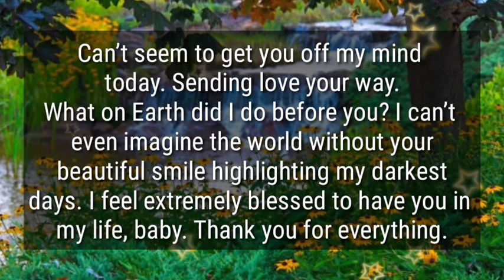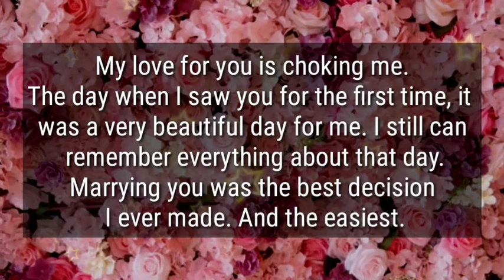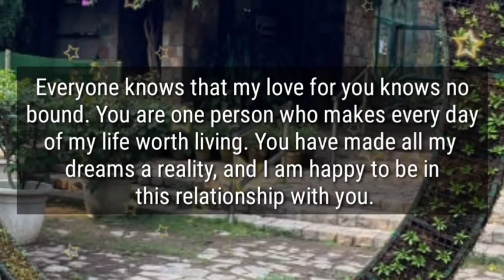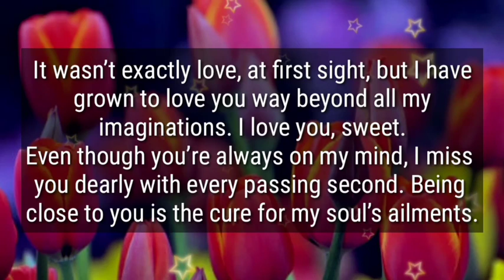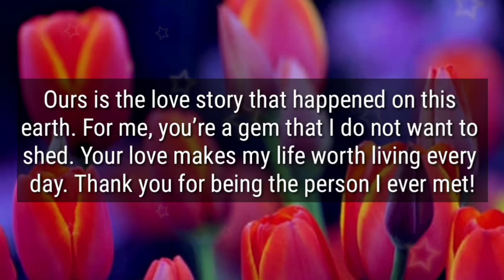Dm to Df 💞 // Babe, I need to ask for a little favour..😍🥰💝💥💫💌💯🌈💞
1

my love
dm current energy
divine masculine
dm df
dm message to df today
dm tarot
dm reading
twin flame
twin flames
Karmic
happy twins 11:11
love
Love
love quotes
love poem
love poems
love lines
love feel
true love
poem
poems
love songs
love music
feelings of love
love feelings
Dm to df
dm df
dm
 df dm
aquarius
df
taurus
unique tarot
all i want
aquarius tarot
virgo
twin flame reading today
twin flame